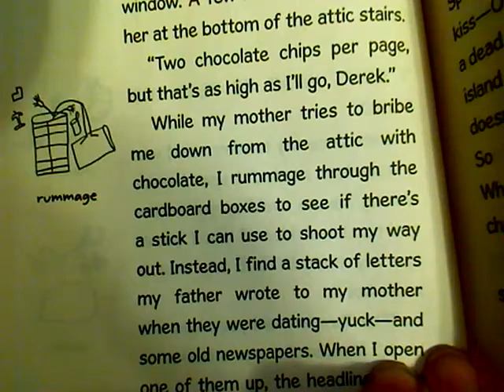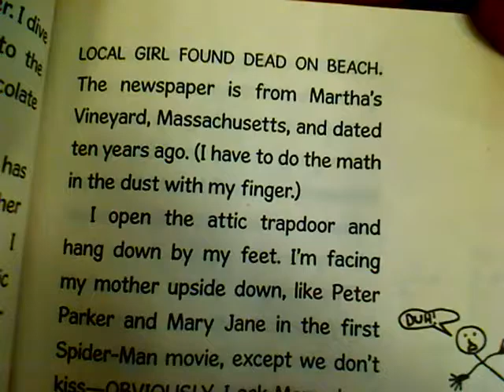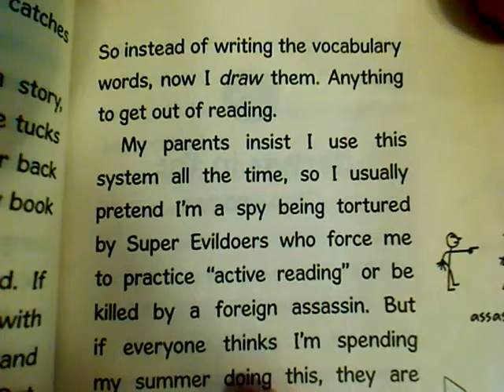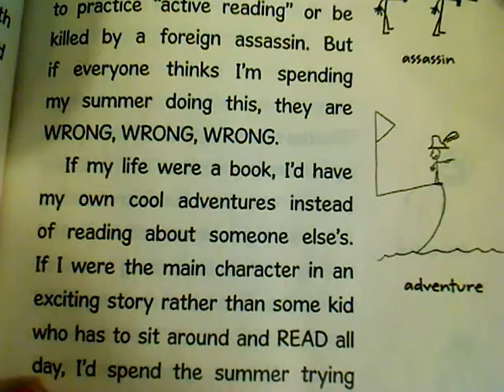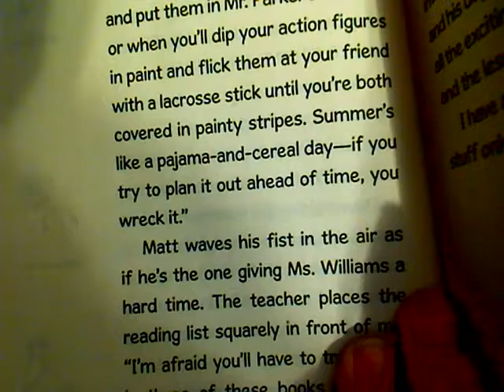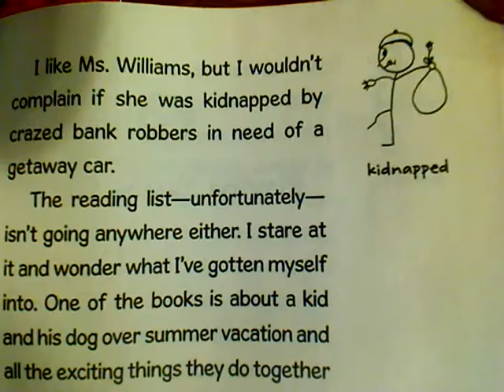My Life as a Book Pgs 1-9